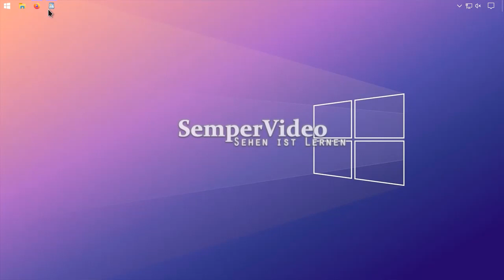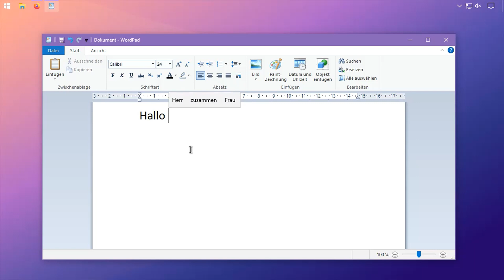Windows 10: Wortvorschläge aktivieren